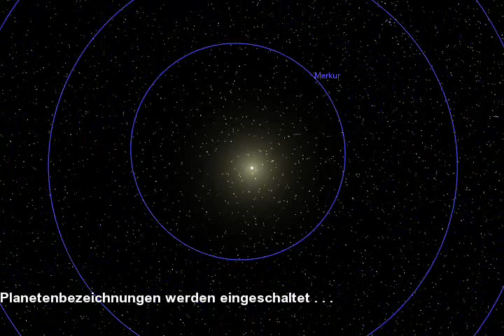Universe Music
Michel Petrucciani plays Guadeloupe with a Celestia universe walkabout.